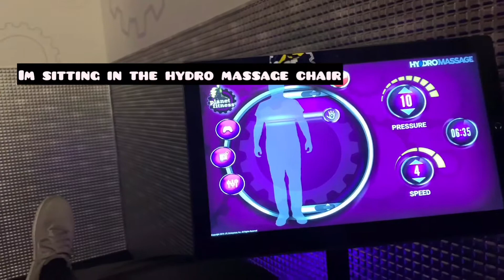31 Day Fitness Challenge Part 7‼️🤪💪🏾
Add us on SnapChat @twin_na & @twin_daj